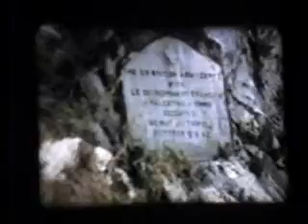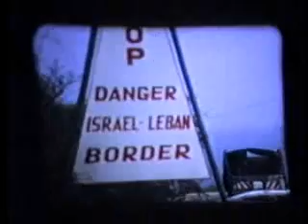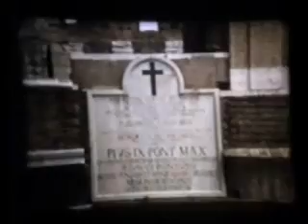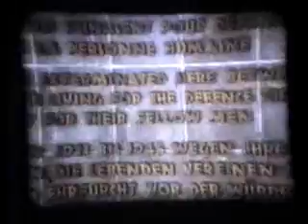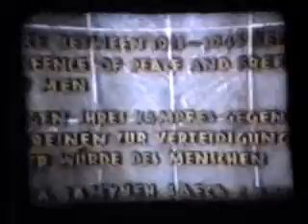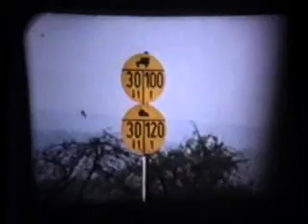Singapore 1972 to Venice 1974 Disc Two